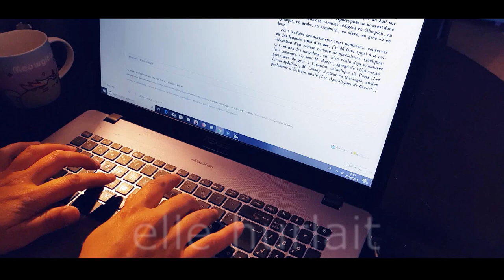[TEASER COURT-METRAGE ] SPECIAL HALLOWEEN || HORREUR ET ÉPOUVANTE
Hello hello, voici un apperçu de ce qui vous attend pour les vacances d halloween! Si tu as pas peur des fantomes cet extrait de court-metrage est fait pour toi !!